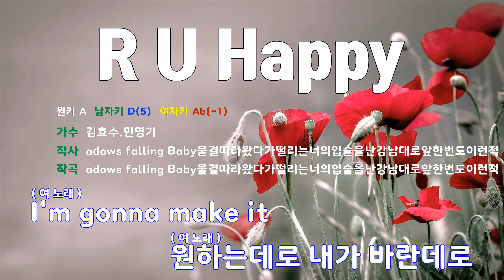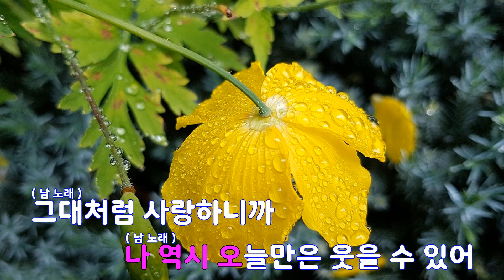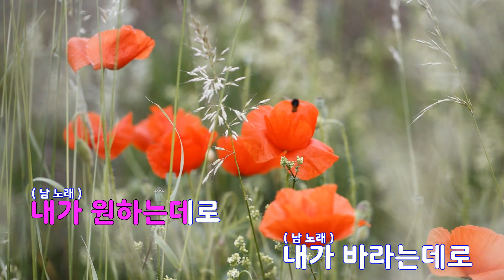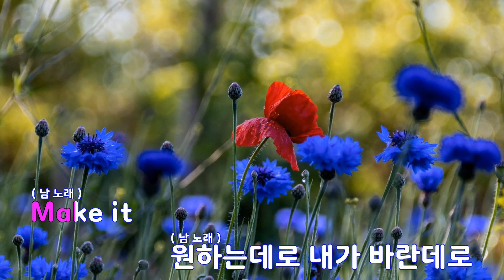[은성 반주기] R U Happy - 김효수.민명기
R U Happy - 김효수.민명기